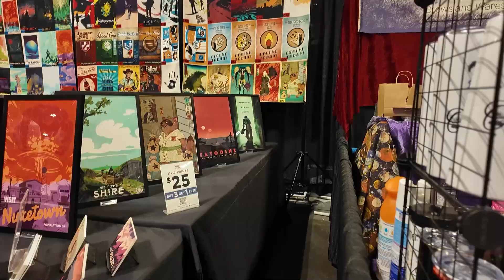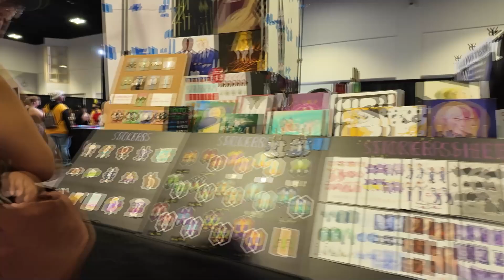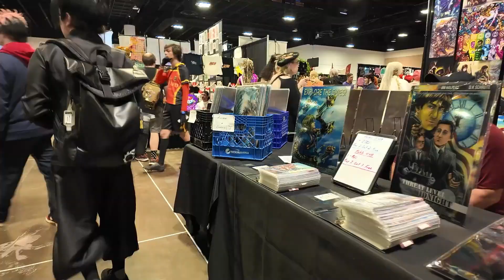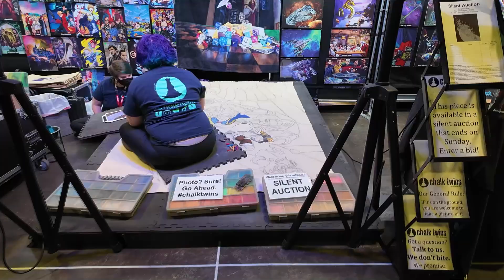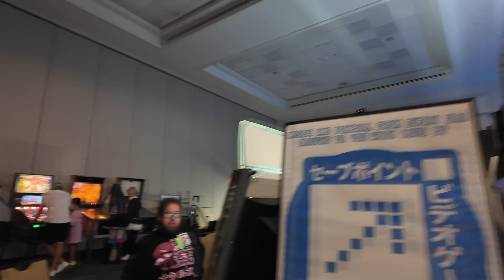METROCON 2024 Walking Tour - Anime Convention Tampa, FL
This is the first day of Metrocon 2024 it was on July 5th, 2024! Here I walk through the exhibit hall kinda starting from the back because the entrance that I exit through towards the end was swamped so I decided to start the video back there looking at the cool anime wrapped cars. I also walk down stairs throughout the convention to the arcade! Unfortunately the only vendor area at Metrocon is the exhibit hall, I could not find anything about a separate Artist's Alley or anything like that (just used to seeing those at other cons I have attended) This was my 1st Metrocon but 9th Convention I've ever attended, super fun! I have posted videos of my journey through Weebcon 2024 so feel free to go back in my videos on the channel to look for those if you are interested, and I hope I can afford to go to more conventions as soon as possible so I can share more content from my adventures!